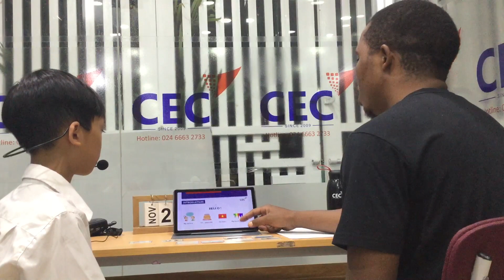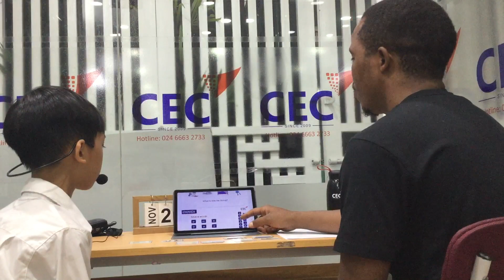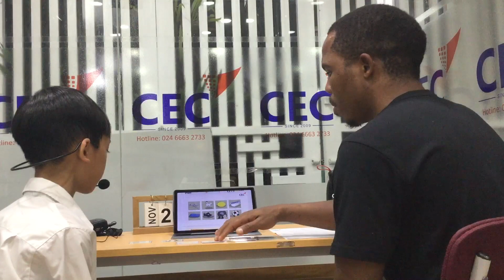CEC VQ2 | ES2E | SUMMATIVE TEST 2 | QUANG BẢO